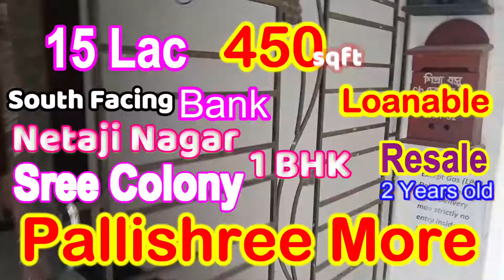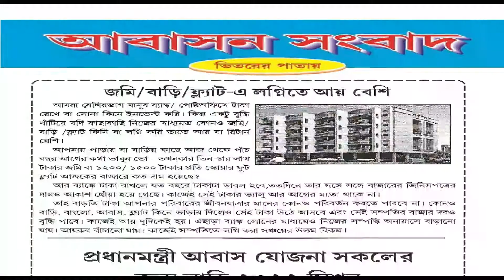Resale 2yrs old Furnished 1 BHK, 450 sq.ft, 1st floor @ 15 Lac in Pallishree More, Sree Colony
Buy Flat without Brokerage / Call for Site Visit - 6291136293
Bijaygarh-Pallishree More, Nearer Ranikhuti, Baghajatin Road, Netaji Nagar Women's College and Police Station, Sree Colony Bazar.
Walking Distance : Market, Nursing Home, Hospital, Bank, School, College, Shopping Mall, Auto Stand, Bus Stand, Rikshaw Stand
Property details:
✅️ Buy Flat without Brokerage.
✅️ 2 Years old 2 BHK Resale Flat.
✅️ 450 Sqft Super Build up.
✅️  South East Facing Balcony.
✅️ 1st Floor.
✅️ Price Rs. 15 LAKHS.
✅️ Home Loanable Property.
আবাসন সংবাদ
Abasan Sangbad
Office at Jodhpur park,
Kolkata - 700068